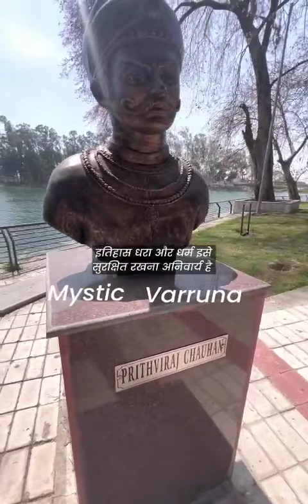इतिहास history इतिहास